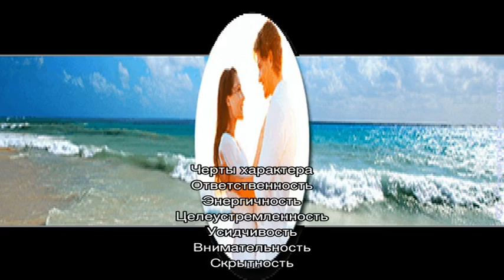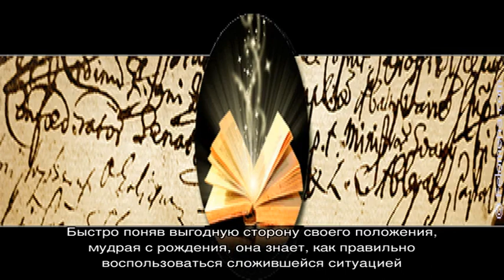Что означает имя София: характеристика, совместимость, характер и судьба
Имя София:  значение имени София для девочек и женщин, совместимость, происхождение и судьба.  Подробное толкование и какие мужские имена подходят имени София?